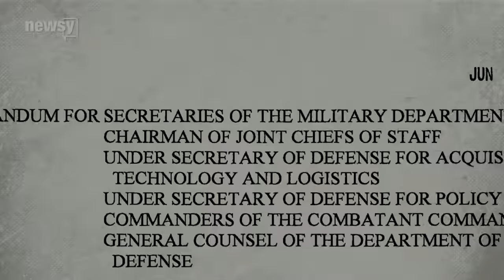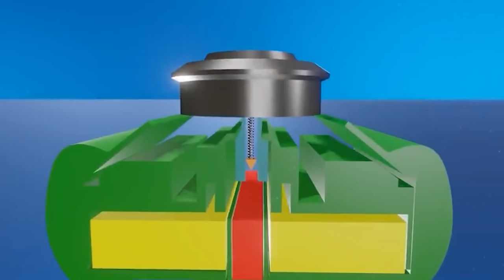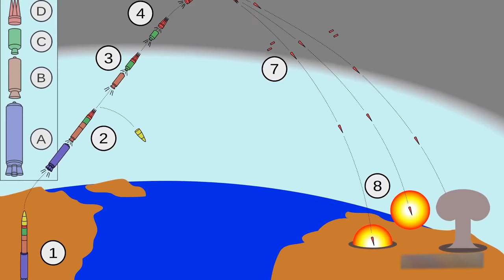This Weapon is FORBIDDEN Worldwide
In this video, we explore one of the most controversial topics in the world of weapons - the forbidden weapon that is banned worldwide. This weapon is so dangerous and deadly that it has been outlawed by international treaties, and its use is strictly prohibited under any circumstances.

Join us on this thought-provoking journey as we shed light on one of the most controversial and sensitive topics in the world of weapons - the forbidden weapon that shook the world.